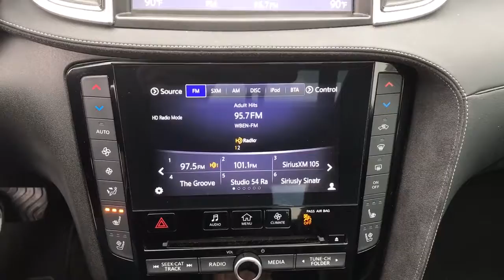2019 INFINITI QX50 Phoenixville, Malvern, Downingtown, Glen Mills, West Chester, PA P4343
Black Obsidian Used 2019 INFINITI QX50 available in West Chester, Pennsylvania at Infiniti of West Chester. Servicing the Phoenixville, Malvern, Downingtown, Glen Mills, area.

Recent Arrival! New Price! 2019 INFINITI QX50 ESSENTIAL AWD ESSENTIAL AWD Black Obsidian AWD I4 CVTCertified. INFINITI Certified Pre-Owned Less Than/Equal to 60,000 Miles Details:* Includes Rental Car and Trip Interruption* Limited Warranty: 72 Month/75,000 Mile from original in-service date* Vehicle History* Warranty Deductible: $0* Roadside Assistance* Transferable Warranty* 167 Point InspectionOne Owner, 2-Way Passenger Power Lumbar, Adaptive Front Lighting System, Advanced Climate Control System, Back-Up Collision Intervention (BCI), Blind Spot Intervention System (BSI), Bose 16-Speaker Premium Audio System, Climate Controlled Seats, Direct Adaptive Steering, Distance Control Assist, Extended Interior Ambient Lighting, Headlamps (LED High/Low Beam), Head-Up Display, Heated Front Seats, Heated Steering Wheel, High Beam Assist, Intelligent Cruise Control, Lane Departure Prevention (LDP), Memory Seats, Motion Activated Liftgate, Natural Maple Wood Interior Trim, Navigation System, Navigation system: INFINITI InTouch Navigation, Park w/Easy Steering, Power Tilt & Telescopic Steering Wheel, Premium Audio Package, Premium Heat Package, ProACTIVE Package, ProASSIST Package, ProPILOT Assist, Rear Cross Traffic Alert, Rear Side Window Sunshades, Reverse Synchronization Mirrors, Semi-Aniline Leather Appointed Seating, Sensory Package, Steering Assist, Wheels: 20 x 8.5J Dark Tinted Aluminum Alloy.CARFAX One-Owner. Clean CARFAX. 24/30 City/Highway MPGSee the rest of our inventory
[M92] CARGO PACKAGE  -inc: reversible cargo mat  cargo locks  console net and cargo net,[S55] LITERATURE KIT,[Z66] ACTIVATION DISCLAIMER,[V02] PROACTIVE PACKAGE  -inc: Distance Control Assist (DCA)  Back-Up Collision Intervention (BCI)  Steering Assist  Intelligent Cruise Control  Full-speed range and hold  Blind Spot Intervention System (BSI)  Park w/Easy Steering  Selectable and very light steering effort at low speed  High Beam Assist  ProPILOT Assist  Rear Cross Traffic Alert  Lane Departure Prevention (LDP)  Direct Adaptive Steering  Head-Up Display  Lane Departure Warning (LDW),[B92] SPLASH GUARDS (SET OF 4),BLACK OBSIDIAN,[V01] PROASSIST PACKAGE  -inc: Rear Cross Traffic Alert  Back-Up Collision Intervention (BCI)  Intelligent Cruise Control  Distance Control Assist (DCA),GRAPHITE  STANDARD LEATHER SEAT TRIM,[K01] SENSORY PACKAGE  -inc: Bose 16-Speaker Premium Audio System  x2 1 tweeter in front upper door trim  x2 1 tweeter in upper rear door trim  x2 3.25 twiddler in upper front door trim x2 3.25 twiddler in d-pillar trim  x3 3.25 twiddler in left/right/center upper ip  x2 6x9 in front doors  x2 6.5 in rear doors  x1 subwoofer in cargo area and Bose performance series metallic speaker grilles on tweeters  Memory Seats  outside mirrors and steering wheel  Adaptive Front Lighting System  Climate Controlled Seats  Motion Activated Liftgate  Extended Interior Ambient Lighting  dash trim LED strip illumination  front and rear door upper trim LED strip illumination  center console/shifter area LED strip illumination  rear footwell lamps and rear door pull LED illumination  Power Tilt & Telescopic Steering Wheel  Headlamps (LED High/Low Beam)  Unique cube design LED  Advanced Climate Control System (ACCS)  auto recirculation  Plasmacluster air purifier and grape polyphenol filter  2-Way,GRAPHITE  SEMI-ANILINE LEATHER APPOINTED SEATING  -inc: Premium grade,[L11] FLOOR MATS,[N92] ILLUMINATED KICK PLATES,Turbocharged,All Wheel Drive,Power Steering,ABS,4-Wheel Disc Brakes,Brake Assist,Brake Actuated Limited Slip Differential,Aluminum Wheels,Tires - Front Performance,Tires - Rear Performance,Sun/Moonroof,Generic Sun/Moonroof,Panoramic Roof,Heated Mirrors,Power Mirror(s),Integrated Turn Signal Mirrors,Rear Defrost,Privacy Glass,Intermittent Wipers,Variable Speed Intermittent Wipers,Rain Sensing Wipers,Rear Spoiler,Remote Trunk Release,Power Liftgate,Power Door Locks,Daytime Running Lights,Automatic Headlights,LED Headlights,Fog Lamps,AM/FM Stereo,CD Player,Navigation System,Satellite Radio,MP3 Player,Bluetooth Connection,Telematics,Remote Engine Start,Auxiliary Audio Input,HD Radio,Smart Device Integration,Requires Subscription,Steering Wheel Audio Controls,Power Driver Seat,Power Passenger Seat,Bu